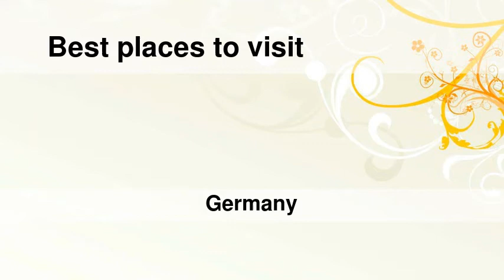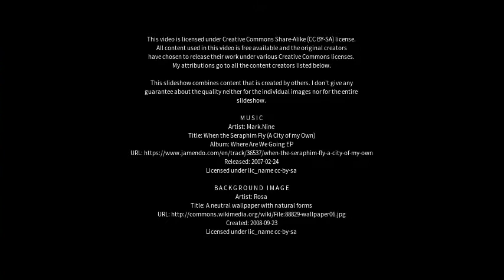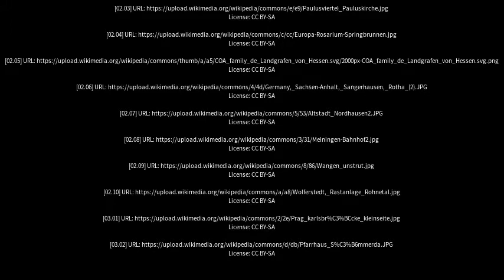Best places to visit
Best places to visit - Sangerhausen (Germany) Best places to visit - Slideshows from all over the world - City trips, nature pictures, etc.